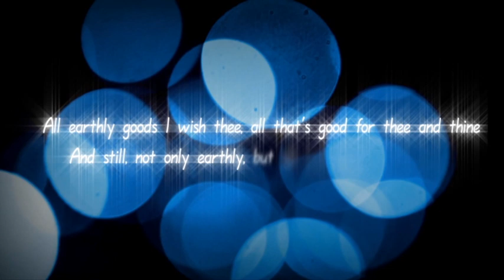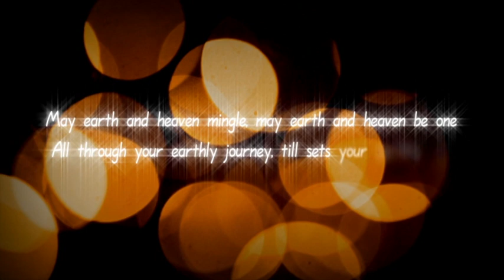Sujeewa And sarani